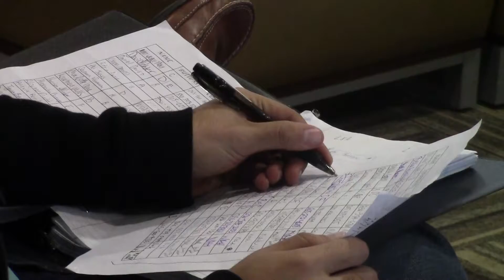Ashley J Finals Week